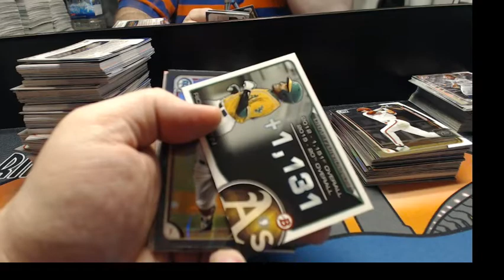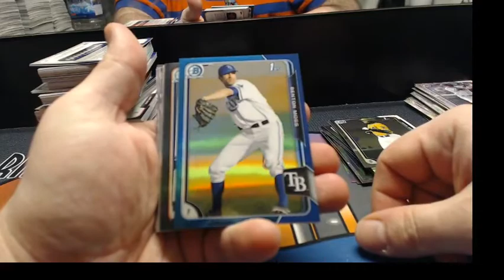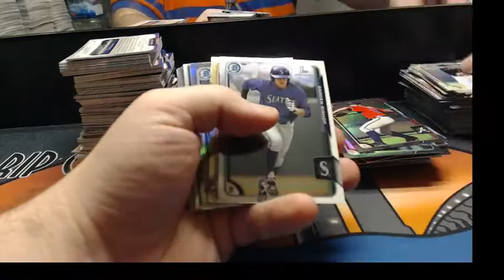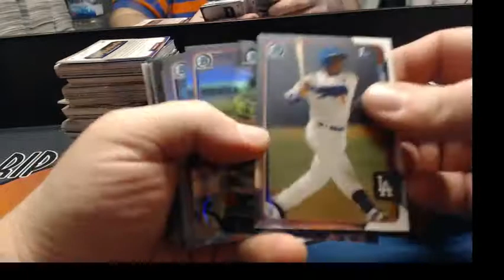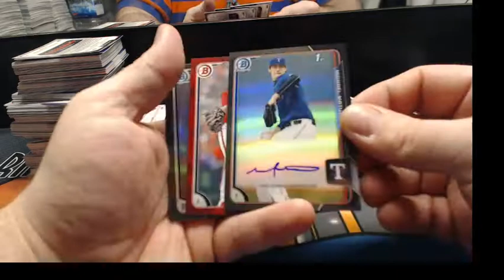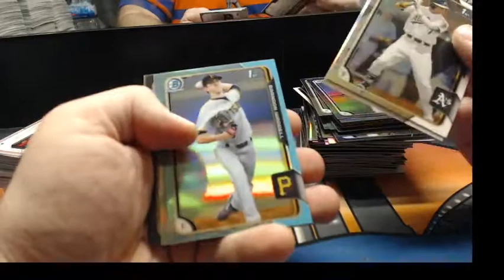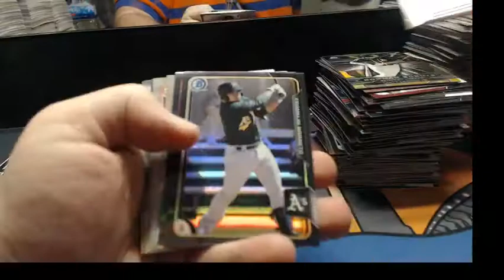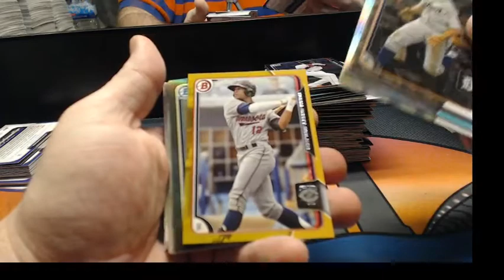2015 Bowman Draft ASIA PYT #2 Partial BONUS BOX